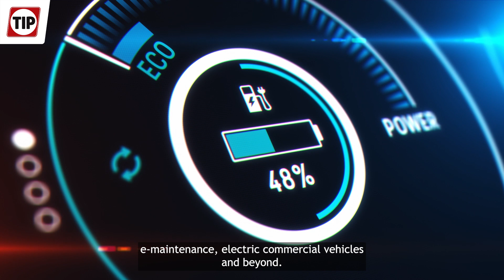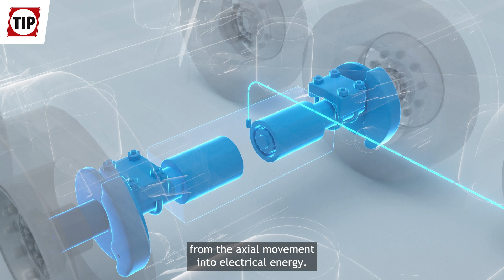Transform your refrigerated transport with sustainable e-reefers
Empower your cold chain logistics with sustainable e-reefers ⚡️

By replacing traditional diesel refrigeration systems with zero-emission battery-electric technology, we're achieving remarkable reductions in fossil fuel usage, CO2 emissions, running costs, and noise levels.

To assist you in significantly reducing CO2 emissions and diesel consumption in your fleet's refrigeration units (reefers), TIP is actively working on several customer-centric initiatives:

🔋 Battery-only e-reefer
🚚 Energy recuperation axle e-reefer
☀️ Solar-powered e-reefer

With successful tests and promising collaborations, the dawn of eco-friendly, cost-effective refrigerated transport is upon us and the first solutions are ready to be deployed in your fleet

Let’s power today for tomorrow!